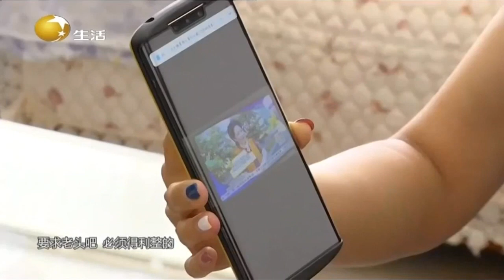刘大哥见到翟大姐真是一点面子不给，来自直男的问话丨缘来不晚